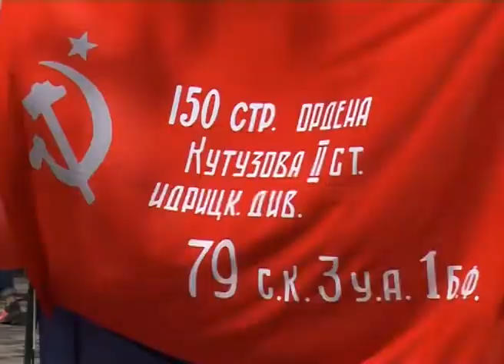Георгиевская лента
25 апреля в России, в том числе и в нашем районе, стартовала гражданская кампания «Георгиевская лента». Тогда же начали работать и передвижные боксы для сбора средств в помощь ветеранам. 1 мая в Славянске-на Кубани по улице Красной открылся стационарный пункт по сбору пожертвований. Работать он будет до 9 мая.